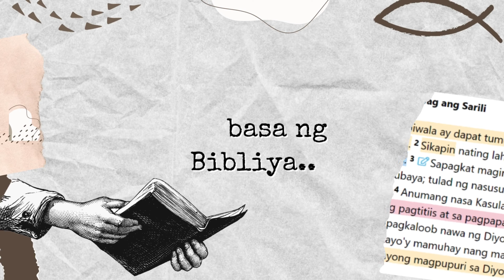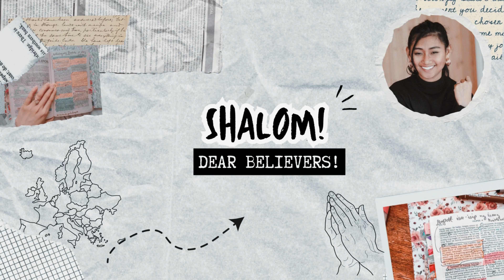DAY 17 - 🇧🇬 SOFIA BULGARIA - DELI SUSHI + DELI TALK - Pinoy Abroad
Our Kabayan in Sofia Bulgaria and our Deli Talk in Deli Sushi, we are so proud of you, Chef Vhor and Pinay Ate Maricel and Ate Ayeth :) Thank you po sa warm welcome at sa masayang kwentuhan.

May God bless you always and keep you all safe.

Giys: Please kindly support and follow
Chef Vhor De Jesus

We are so proud and of you mga kabayan :D

In accord with our nonprofit mission, we are making such material available to advance understanding of faith, improve lifestyle, and motivate. The material on this source and idea of this video is distributed without profit to those who have expressed a prior interest in receiving the included information for research and educational purpose only.